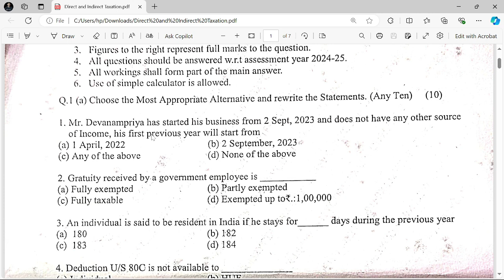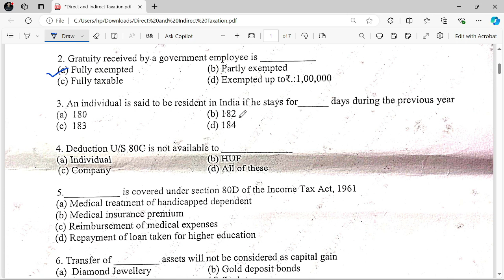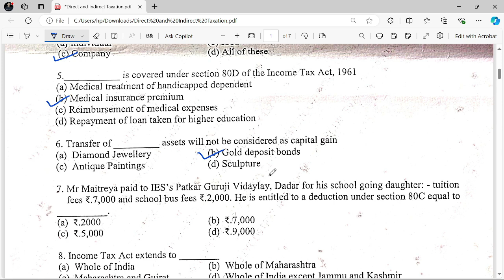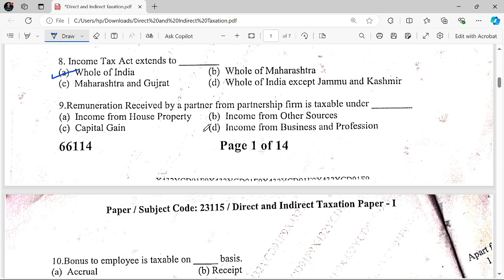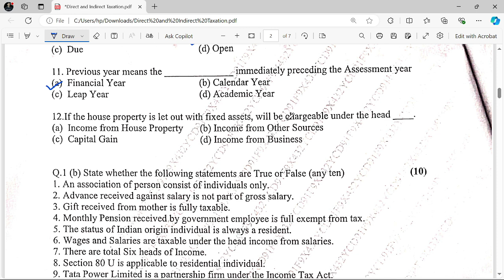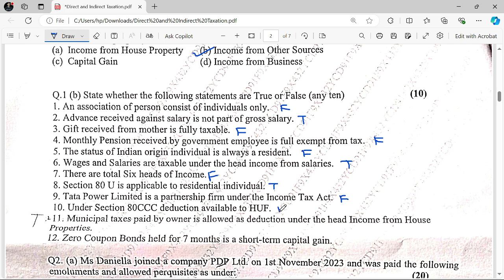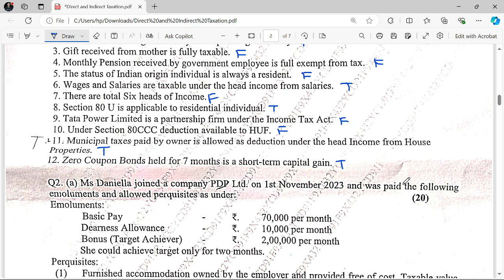TYBCOM SEM 5 Direct Tax 2024 EXAM MODEL ANSWER MCQS | TYBCOM DIRECT TAX SEM 5 ANSWERS | TYBCOM DIT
For Online Courses:- Click Below!!!